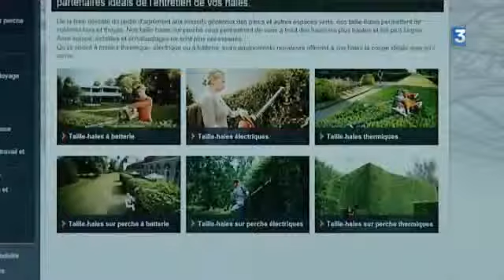Soucy (89) : le maire et ses adjoints chassent les voleurs !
Une histoire peu commune dans l'Yonne. A Soucy, près de Sens, des élus ont mis en fuite des voleurs ! Deux hommes encagoulés cambriolaient les ateliers municipaux quand le maire et deux de ses adjoints ont contrecarré leurs plans !

Un reportage de Baziz Djaouti et Claude Heudes
Intervenant :
- Pascal Rolland, maire (SE) de Soucy